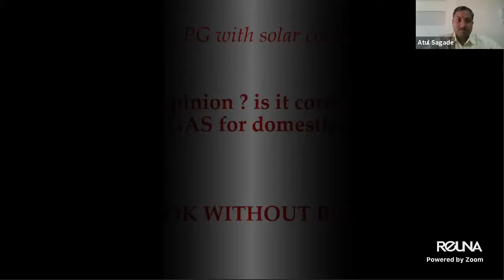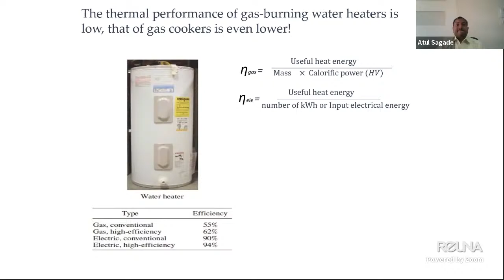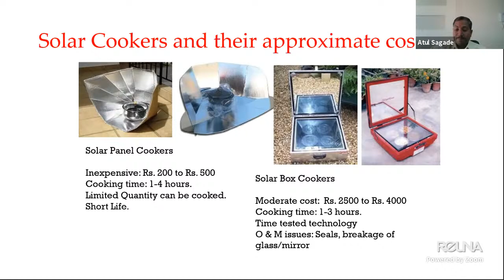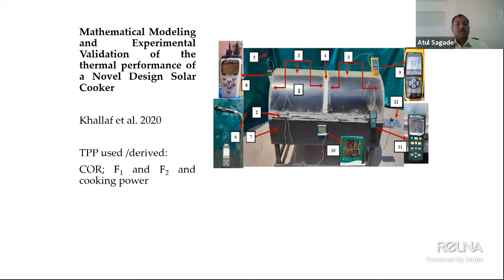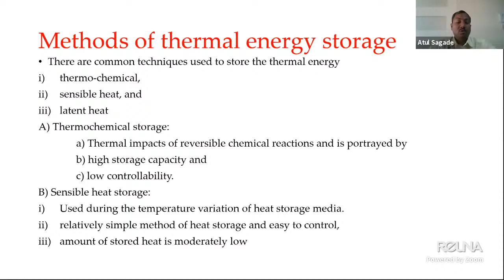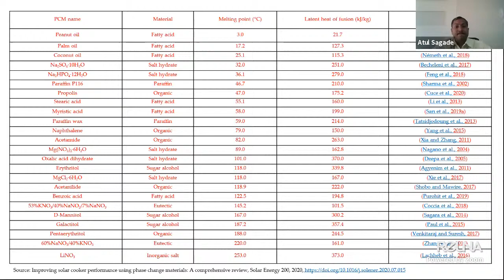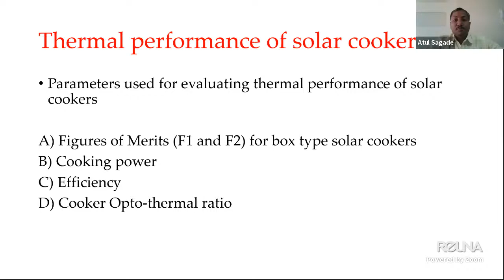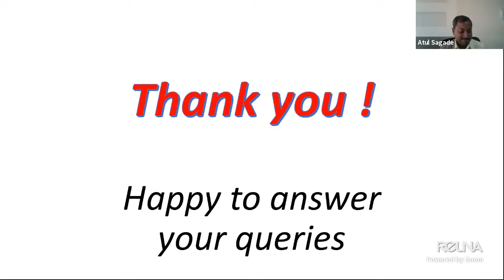Investigación: Energía Solar